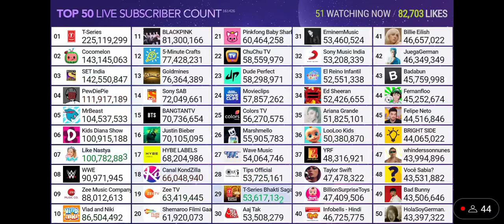BLACKPINK Hits 81,3 Million Subscribers!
Credits: @chMDM
Song Names:
0:00 Tobu & Itro - Sunburst
0:23 Syn Cole - Feel Good